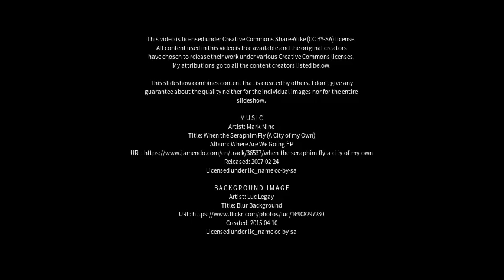Best places to visit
Best places to visit - Jarinu (Brazil) Best places to visit - Slideshows from all over the world - City trips, nature pictures, etc.